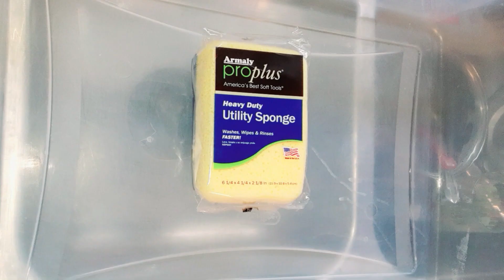New ProPlus Mini Grout Sponge! Pinalen Suds + Dial Bath Soap Suds! Sponge Asmr!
I finally got me a proplus grout sponge. Didn't realize it was gonna be a mini. But I'm not mad about it. Soon as I'm able, I'm getting more. So yall know i had to do a pinalen squeeze with this new little baby. Then a little dial bath bar soap for fun. As always, rinsing and recycling included...